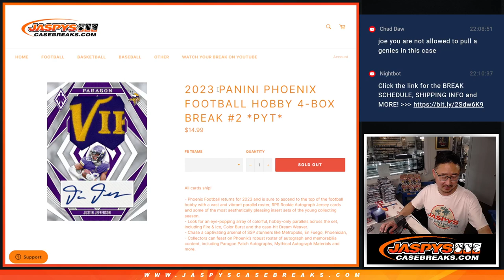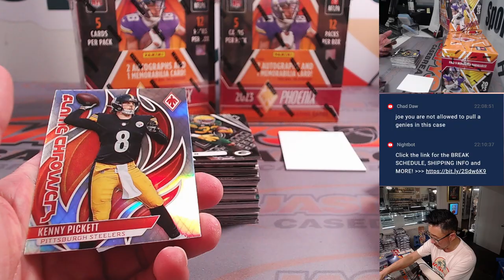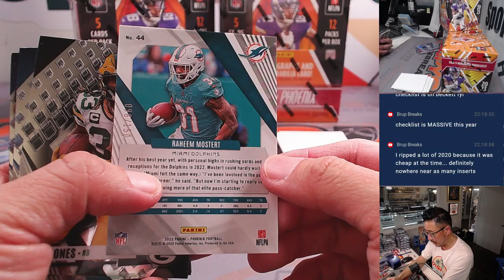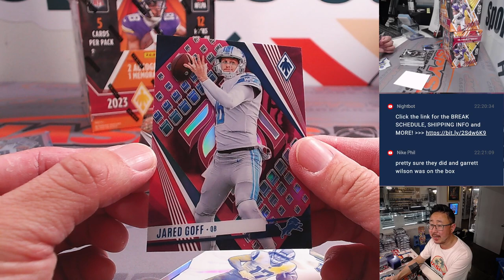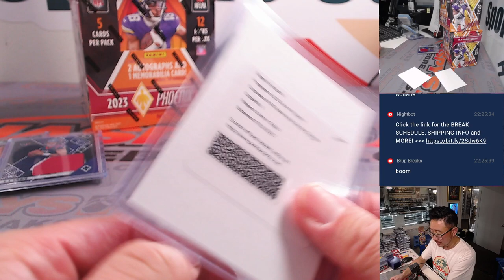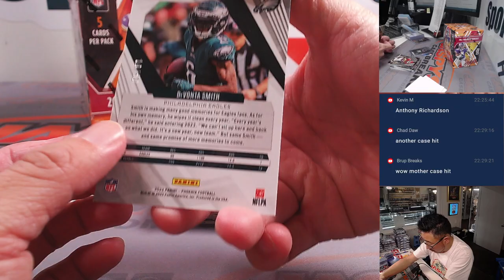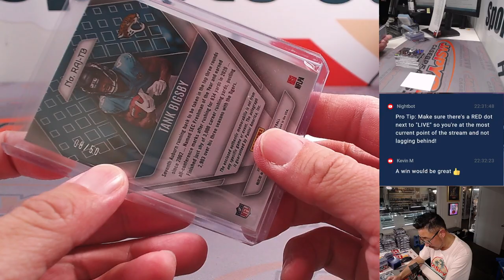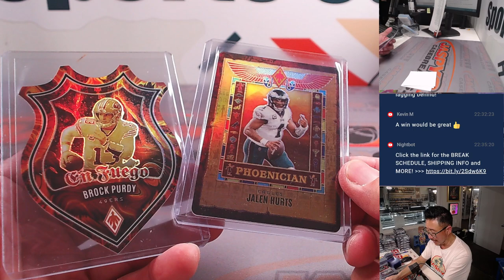F, 01/26/24 - 2023 PANINI PHOENIX FOOTBALL HOBBY 4-BOX BREAK #2 *PYT*